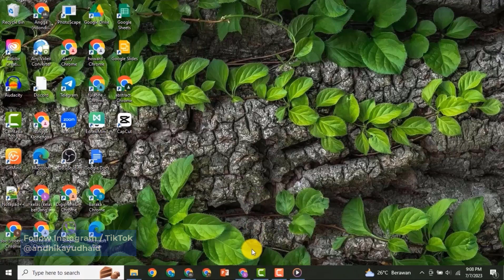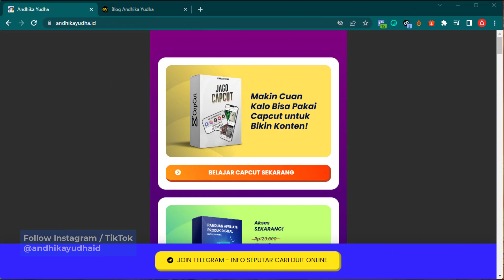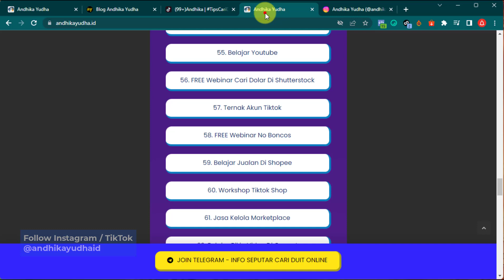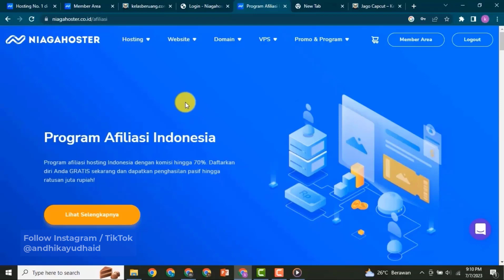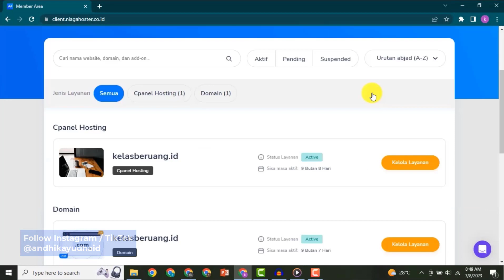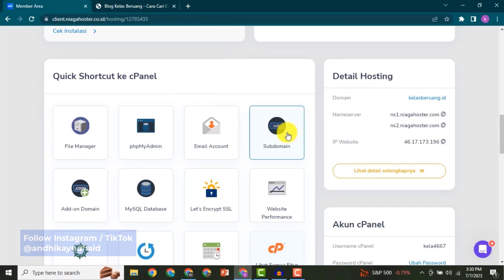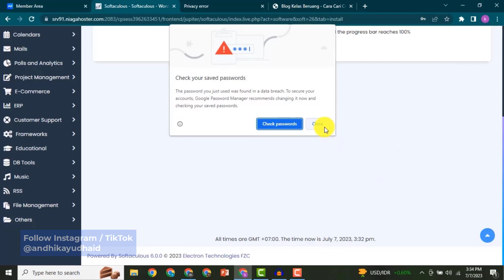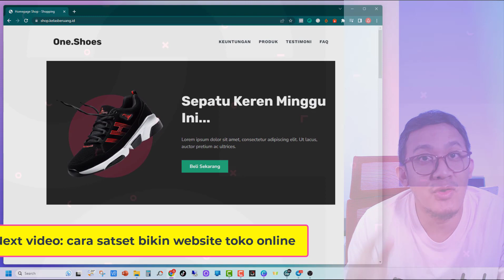Cara Menggunakan Sub Domain di Hosting Niagahoster untuk Membuat Banyak Website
Taukah anda, kita bisa membuat banyak website wordpress di 1 hosting dan hanya menggunakan 1 domain saja.

Ini tentuk saja akan menghemat biaya pengeluaran untuk langganan domain dan hosting, karena anda tidak perlu membeli domain baru dan hosting baru.
Cukup menggunakan yg sudah ada.

Nah untuk itu, kita perlu memanfaatkan yg namanya sub domain.

Apa itu sub domain?
Bagaimana cara mensettingnya?
Bagaimana cara memasang wordpress dan membuat website di sub domain?

Di video ini akan saya jelaskan detail. Tonton sampai selesai, supaya anda paham tentang cara memanfaatkan sub domain di hosting yg anda miliki.